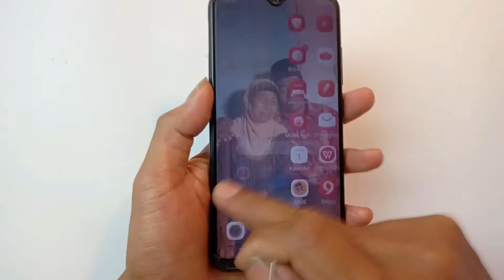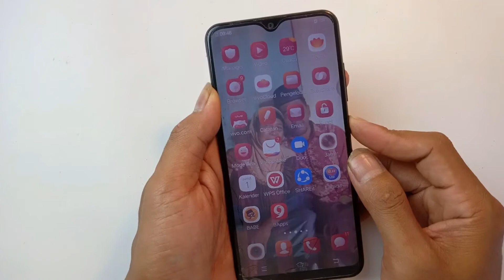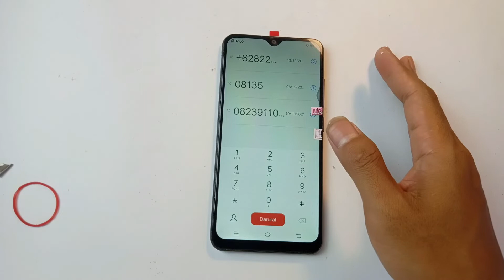Cara mudah ganti lcd touchscreen vivo y93 // cara ganti lcd vivo 1814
Cara mudah mengganti lcd touchscreen vivo y93 atau vivo 1814
asal mau semua teman2 pasti bisa mengganti sendiri dan model lcd vivo y93 sama dengan vivo y95 atau vivo y91